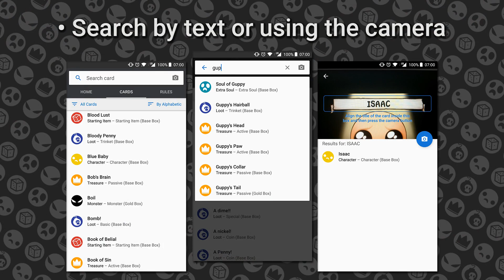Four Souls Companion - Promo Video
** Get it on PlayStore: **

Four Souls Companion is an app that list all cards from the cardgame 'Binding of Isaac: Four Souls' in an easy and pratical way.

The app also feature card translations (made by users or by robots) available in Portuguese, Spanish, German, French and Russian, allowing non-English speakers to play the game.

Features:
• All info about the 409 cards (including the Gold Box ones)
• Translations to Portuguese, Spanish, German, French and Russian
• Search by text or using the camera
• Shortcuts to rules in text or video
• 13 themes, with Light and Dark variations (for donators only)